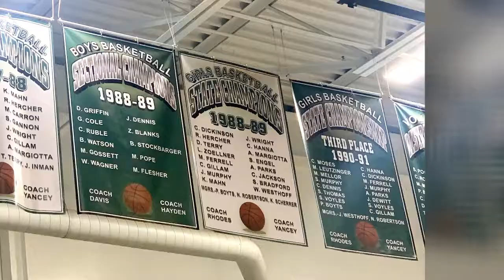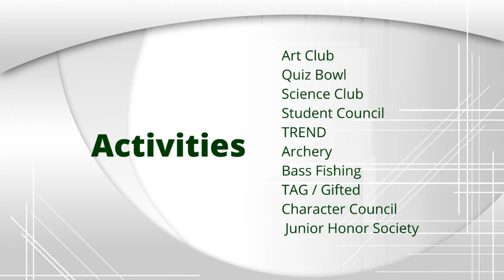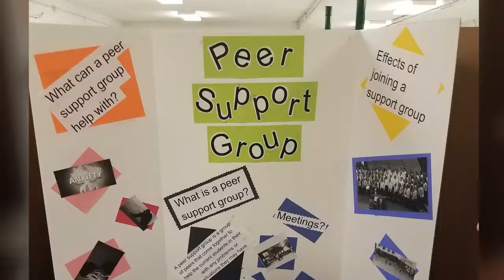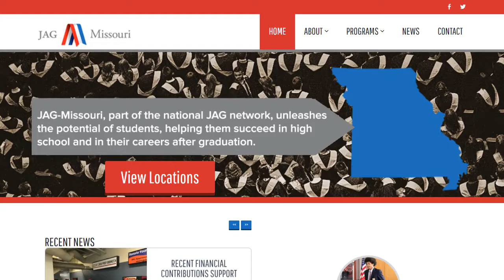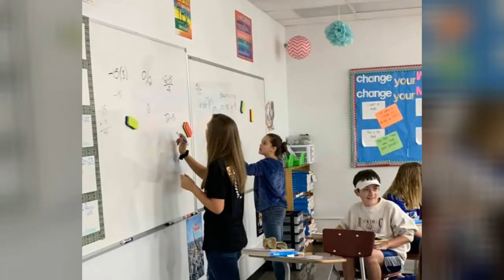De Soto Junior High School: Welcome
Welcome to De Soto Junior High School.